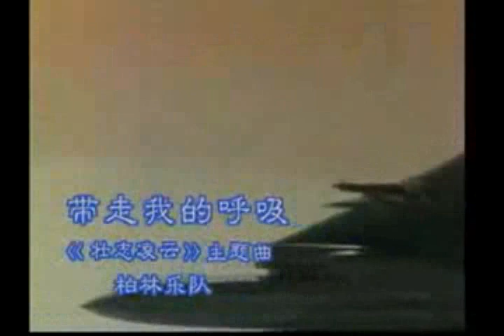BERLIN - TAKE MY BREATH AWAY - TOP GUN (ASES INDOMAVEIS)